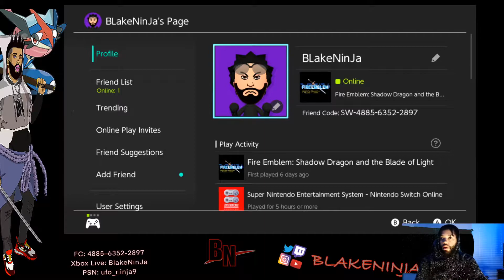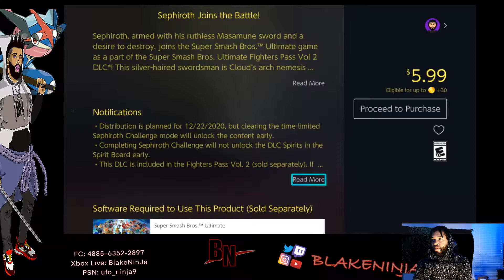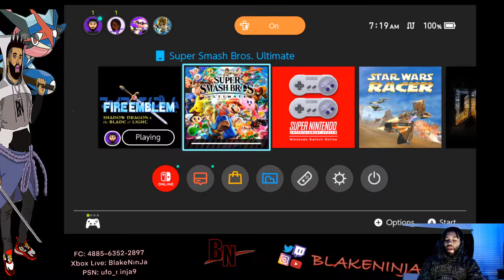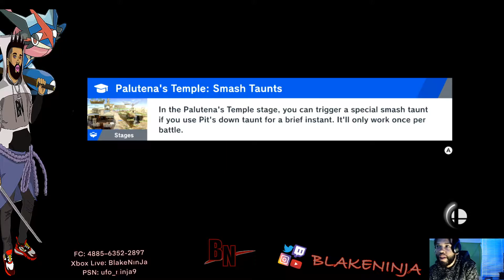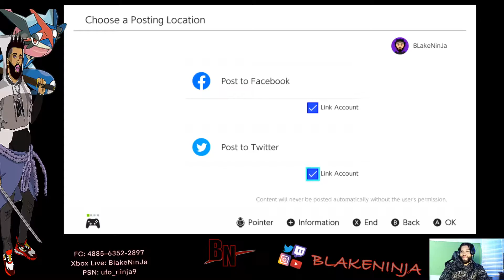Sephiroth Challenge Accepted - Very Hard Full Video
Avent Child style took on the big baddie and it went well until it wasn’t lol Finally convinced me to get the Fighter Pass and all

Background of Square Enix fandom
Downloading Smash Fighter Pass
Sephiroth Challenge
Some Sephiroth gameplay